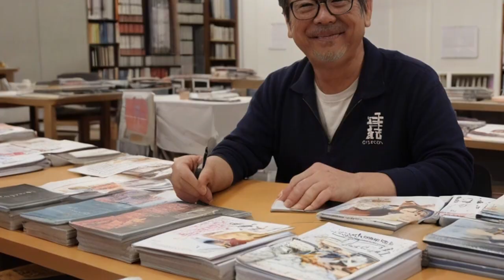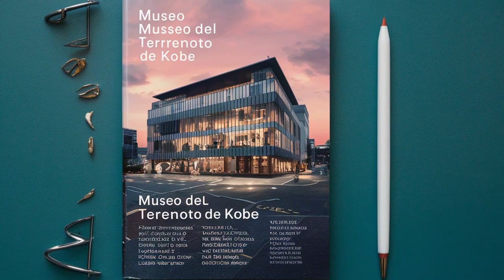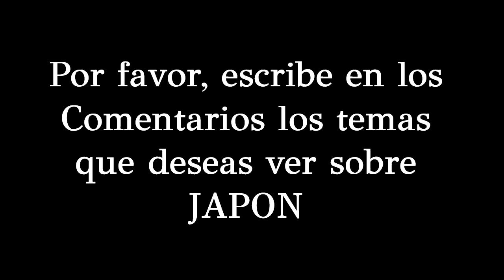NOTICIAS DE JAPON JUEVES 25 DE ABRIL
10 LUGARES PARA VISITAR EN LA CIUDAD DE KOBE - PREFECTURA DE HYOGO